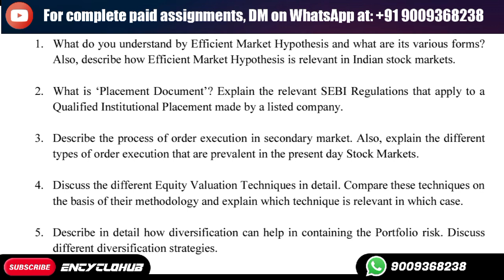Describe the process of order execution in secondary market. Also, explain the different types...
Management Programme (MP) / Post- Graduate Diploma in Financial
Markets Practice (PGDFMP)
ASSIGNMENT
For
January 2024 and July 2024 Sessions
MFP -1: Equity Markets
(Last date of submission for January 2024 session is 30th April, 2024
and for July 2024 sessions is 31st October, 2024)

MFP -1
ASSIGNMENT
Course Code : MFP -1
Course Title : Equity Markets
Assignment Code : MFP -1/TMA/JAN/2024
Coverage : All Blocks
Note: Attempt all the questions and submit this assignment to the Coordinator of your
study centre. Last date of submission for January 2024 session is 30th April, 2024
and for July 2024 session is 31st October, 2024.
1. What do you understand by Efficient Market Hypothesis and what are its various forms?
Also, describe how Efficient Market Hypothesis is relevant in Indian stock markets.
2. What is ‘Placement Document’? Explain the relevant SEBI Regulations that apply to a
Qualified Institutional Placement made by a listed company.
3. Describe the process of order execution in secondary market. Also, explain the different
types of order execution that are prevalent in the present day Stock Markets.
4. Discuss the different Equity Valuation Techniques in detail. Compare these techniques on
the basis of their methodology and explain which technique is relevant in which case.
5. Describe in detail how diversification can help in containing the Portfolio risk. Discuss
different diversification strategies.